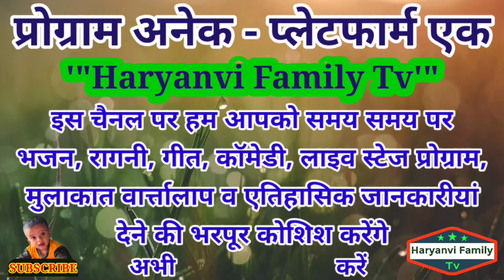रागनी बोस ऐसी साड़ी ल्यादे || प्रीति_चौधरी || किस्सा सुभाष_चंद्र_बोस || Haryanvi family TV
Haryana 1008
हरियाणा १००८
हरियाणा 1008

रावता कम्पीटीशन

Haryanvi Family Tv
हरियाणवी फैमिली टी वी

रागनी - बोस ऐसी साड़ी ल्यादे
किस्सा - सुभाष चंद्र बोस
लेखक -
गायिका - प्रीति चौधरी
लेबल - हरियाणवी फैमिली टी वी
कम्पीटीशन - रावता कम्पीटीशन
प्रोग्राम के लिए सम्पर्क करें - 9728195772

All Copyrights Haryanvi Family Tv

Haryanvi Family
मे आपका स्वागत् है

इस चैनल पर आपको समय समय पर
भजन , रागनी , गीत , कविताएं , गाने ,
कॉमेडी विडियो , लाईव विडियो ,
लाईव स्टेज प्रोग्राम , मुलाकात वार्तालाप व अन्य कार्यक्रम
देखने को मिलते रहेंगे

Haryanvi Family Tv Channel

Mr. D.K Singh